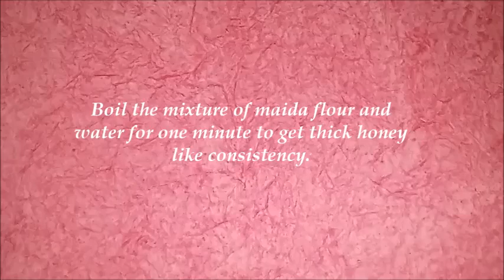How to make artificial needle jasmine using cotton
Here is the tutorial of how to make  needle jasmine flowers garland using cotton. Its an artificial garland tutorial with simple steps. It can be used for wall decorations during festivals and celebrations.